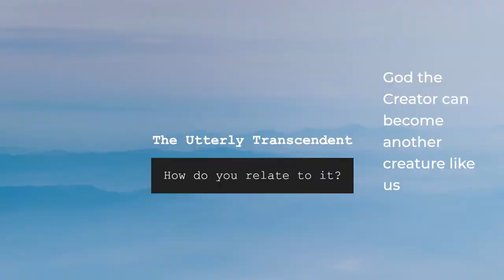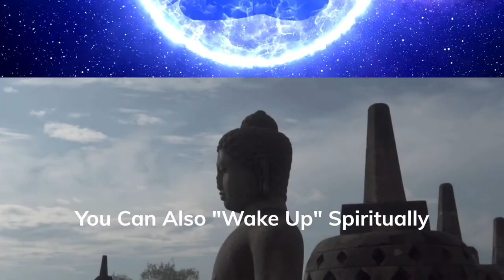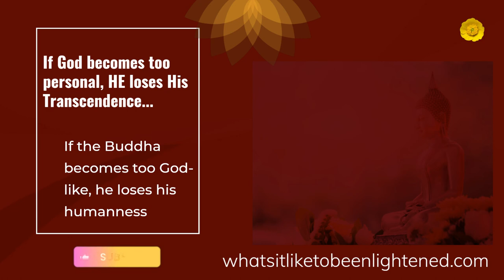Sacred Symbols: GOD & BUDDHA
This video explores the question of what is ultimate and what your spiritual path is actually aimed at? God, Buddha-nature, Brahman, the Self...? How are you to think about and relate to that?

Spiritual enlightenment or awakening includes the experiences of non-duality and full oneness. Non-duality--or non-self, no-self, or selflessness (this is a step further than ego-transcendence)--and full oneness are defined in previous videos.

Deric J. Gorman is the author of:

What's It Like To Be Enlightened?: A Guide To Your Experience Of Full Enlightenment, BOOK I
What's It Like To Be Enlightened?: Seeing And Reaching The End Of Your Spiritual Path, BOOK II

(If you are familiar with popular meditation techniques and spiritual practices such as mindfulness, living in the moment, being in the "now" or present moment [e.g. Eckhart Tolle, the Mindfulness-based Stress Reduction of Jon Kabat-Zinn, Thich Nhat Hanh, Ram Dass, etc.), consciousness expanding practices [chakras, auras, meridians, energy, etc.], letting go of the ego [Alan Watts, Buddhism, Hinduism, Contemplative Christianity, Sufism, Mysticism, etc.], I hope this channel can help you.)